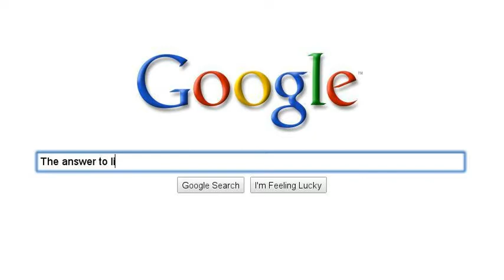Search Story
Here's my own, Enjoy